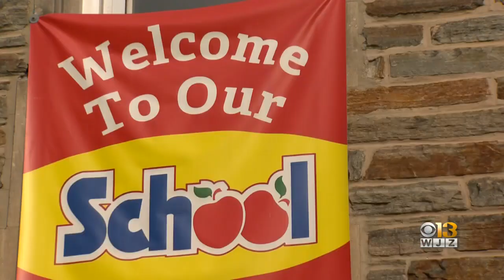Baltimore County students are returning to school amid various challenges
Today is the first day back to school for students in the Baltimore area.